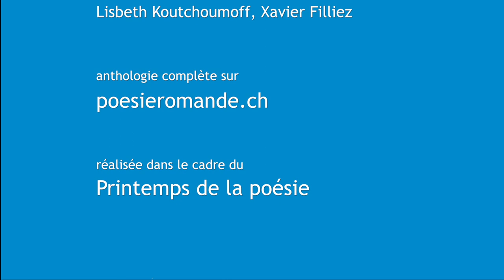Anthologie vidéo de la poésie en Suisse romande – carte blanche à Pierre Chappuis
Ils sont trente poètes à avoir eu sept minutes de carte blanche dans un studio de l’Université de Lausanne. Tous ont eu les mêmes conditions : un fond bleu, la voix nue. C'est la première anthologie qui permet d’accéder aux lectures vivantes, au slam, à la poésie sonore aussi bien qu’à la découverte des voix d’auteurs. De chez vous, assistez à votre propre moment de partage avec les principaux poètes en Suisse romande.

Lancement en mars 2018 en partenariat avec Le Temps.
À découvrir ensuite progressivement jusqu’au printemps 2019 sur poesieromande.ch